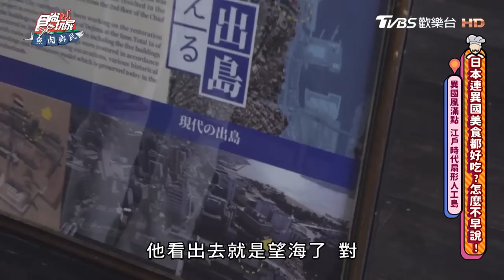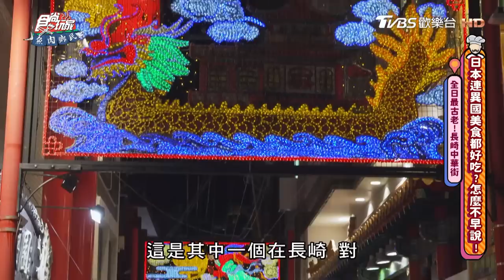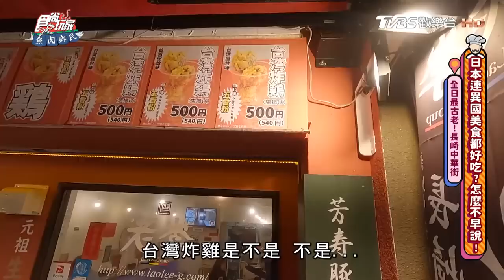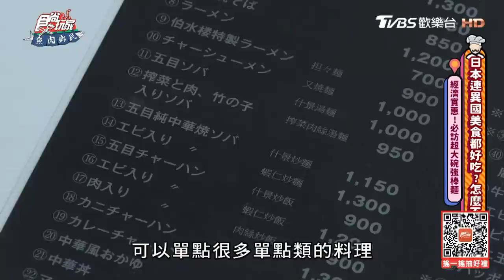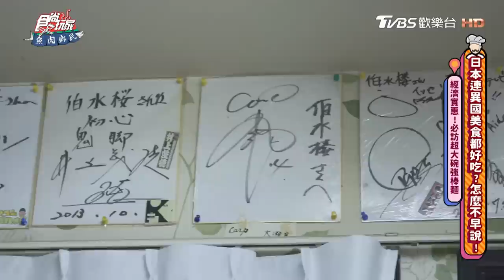[SUB]【日本長崎】一起揭開日本的異國文化！來嚐嚐港口海鮮、烏龍麵！ | 小禎.胡釋安 SuperTaste in Nagasaki,Japan|食尚玩家魚肉鄉民 完整版 20230418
本集《魚肉鄉民》要介紹日本的另外一面！長崎作為鎖國時代唯一對外的港口，受到的異國文化影響也不少喔！我們將來到對日本近代文化影響深厚的「哥拉巴園」，園內竟然有許多世界文化遺產！還會看到日本國寶中唯一的西式建築——大浦天主堂，以及以教堂內的玻璃為靈感所設計的「彩繪布丁」。接著來到鎖國時代外國人的居住地「出島」，不但復刻了當年的街景，還有扮演當時的武士遊走在街頭。再來帶大家到長崎港口品嘗最新鮮的海鮮丼，以及日本３大烏龍麵之一的「五島烏龍麵」。港口還有１家咖啡廳，裡面竟然有日本英雄阪本龍馬的人像拿鐵？！最後就是說到長崎不能不提的「強棒麵」，厲害到還上了日本當地的知名節目。究竟還有什麼精彩內容？請記得鎖定本集《魚肉鄉民》。

00:00│哥拉巴園
05:03│大浦天主堂
07:58│南山手布丁
12:06 │出島和蘭商館跡
17:51 │海鮮市場
22:57│Attic
28:08 │出島太田製麺所
34:35│長崎新地中華街
38:24│伯水樓

2天1夜go👉週三晚間7點